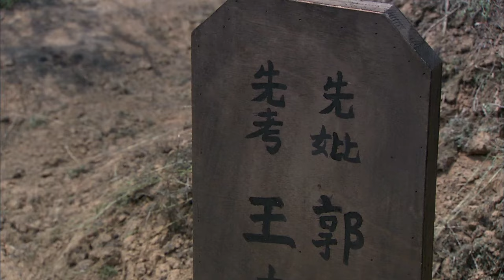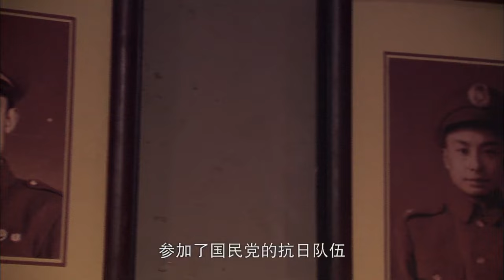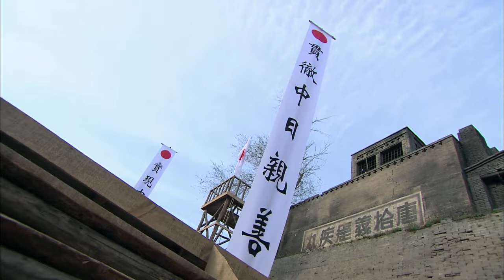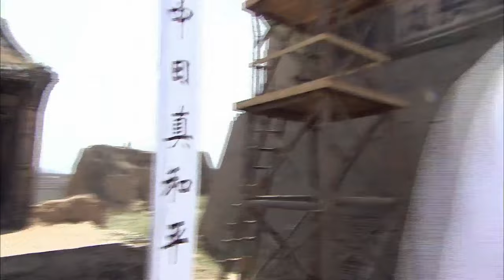【Multi Sub】烽火军魂| 日军想通过擂台比赛抓住女侠，女侠仅用一掌就把他们拍死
电影名：《抗日奇侠》Super Hero   抗战、谍战、动作
主演：王新军

该剧讲述了齐鲁大地上四位身怀绝技的民间侠客，通过高超绝世武功来进行抗日活动，最后投奔八路军，组建“神风特遣队”开展了一场轰轰烈烈的抗日故事。
The drama tells the story of Qilu land, four skilled folk chivalry, through superb martial arts to carry out anti-Japanese activities, and finally defected to the Eighth Route Army, the formation of the "kamikaze contingent" to carry out a sensational anti-Japanese story.